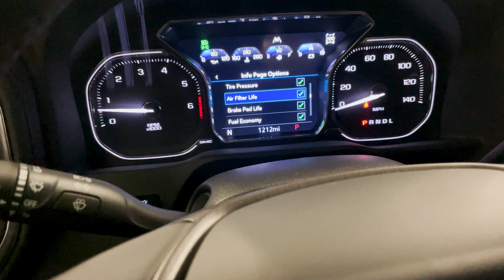2019-2022 Sierra 6.2L S&B Cold Air Intake with Dry Extendable Filter Review & Install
Drive your GMC Sierra 1500’s performance to the limit with the help of S&B’s Cold Air Intake with Dry Extendable Filter. This system has everything you need to increase the amount of cooler, cleaner air that’s fed into the engine, increasing your truck’s torque and horsepower gains as a result. The system also gives your vehicle a more aggressive sound, so expect to turn heads whenever you take your Sierra out for a spin.

Monstrous Air Filter Size and Construction. This system utilizes S&B’s Dry Extendable Filter. This component boasts a large size and is made from high-quality dry filter material, so it’s capable of preventing dust, dirt, and other debris from damaging the engine.

Superior Quality Components. Unlike most systems, this S&B Cold Air Intake is designed with a durable, fully enclosed air box. This feature fortifies the air filter from abrasive particles, as well as keeps the engine heat out.

No-Fuss Installation. You won’t have any trouble installing this cold air intake. This is because it boasts a convenient snap-on lid airbox and it comes complete with all its necessary hardware.

Has a Million-Mile Warranty. This system is backed by S&B’s million-mile warranty. This, however, is only limited to the replacement of defective or malfunctioning products. To learn more, check out the manufacturer’s website or contact customer support.

Not CARB Certified. S&B’s Cold Air Intake is not CARB certified, therefore it is not legal for use in California or any other state adopting California emission standards. It's not intended for use on pollution controlled motor vehicles.

Application. S&B’s Cold Air Intake with Extendable Filter fits 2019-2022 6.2L GMC Sierra 1500 models.

0:00 - Review
4:22 - Tools Needed
5:02 - Install

AmericanTrucks.com is your home for everything truck! Our team of experts is here to help you find the newest and top mods for your Chevrolet Silverado, GMC Sierra, RAM, and Ford F150!